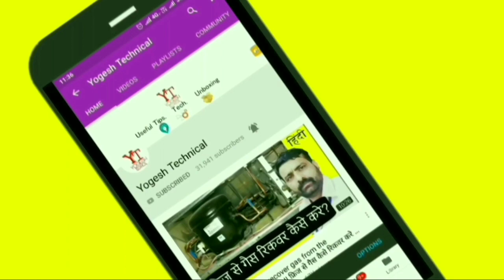इनडोर एसी की कॉपर पाइप को आसानी से कैसे मोड़े? II Hindi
S-U-B-S-C-R-I-B-E